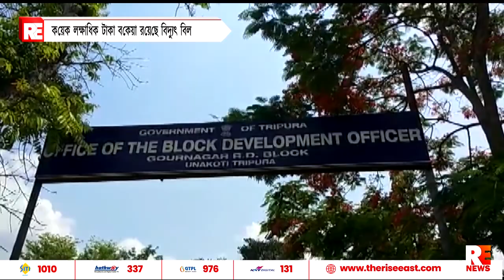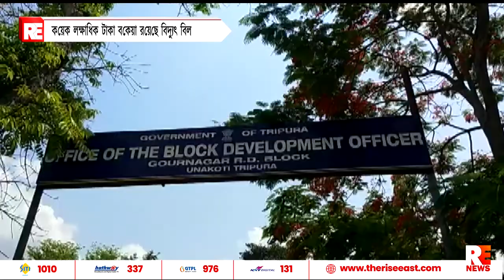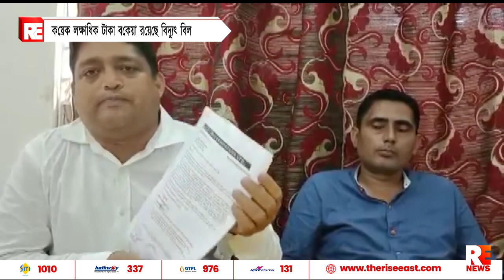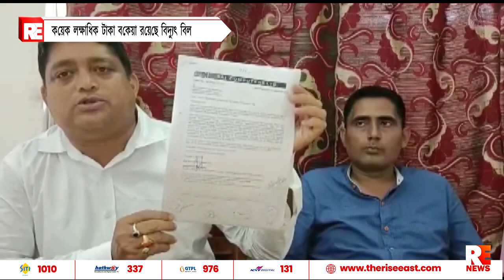কয়েক লক্ষাধিক টাকা বকেয়া রয়েছে বিদ্যুৎ বিল